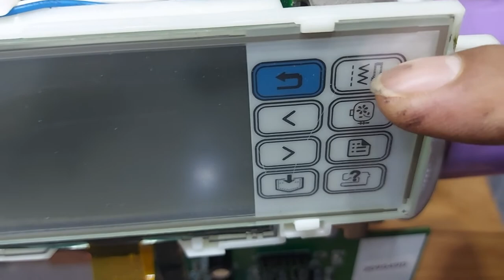Bongkar total Mesin bordir CNY E900 Komputer portable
inilah caranya bongkar mesin bordir portable cny e900
Informasi Hubungi kami